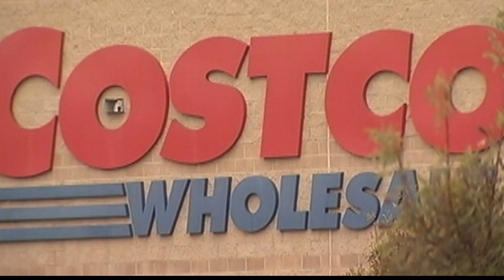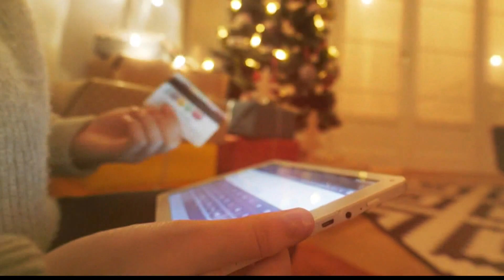Queen of Free's early Black Friday primer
A lot of retailers are already rolling out deals, so it may be best to buy early to make sure you get what you want.